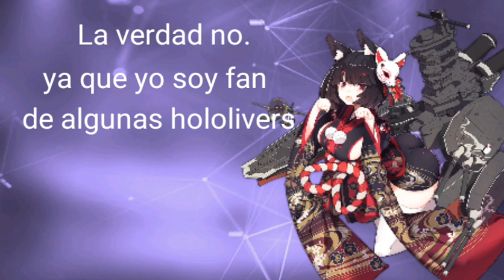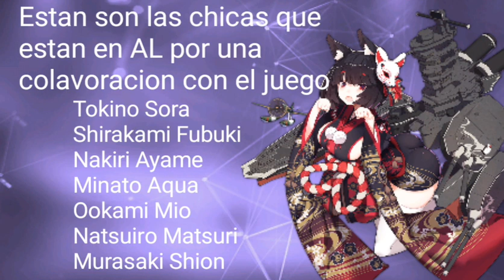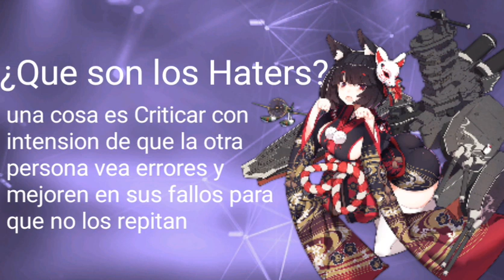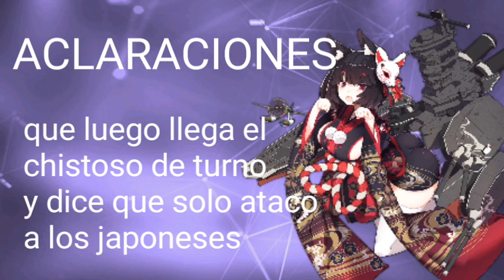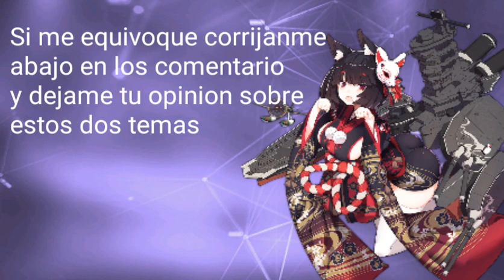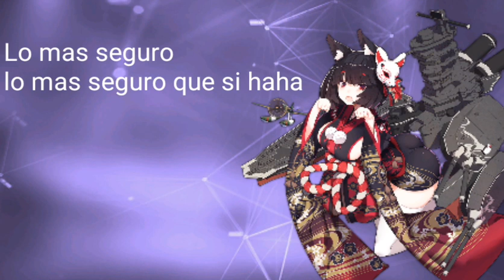TheDemon Habla: Los Haters y el Caso de Mano Aloe. (Leer el primee comentario)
la verdad nl queria hacer un video y menos con los sentimiento por esto ya que aloe me llamava mucho la atencion, pero algo en mi me decia que hiciera el video, estare agradecido si lo ves entero.